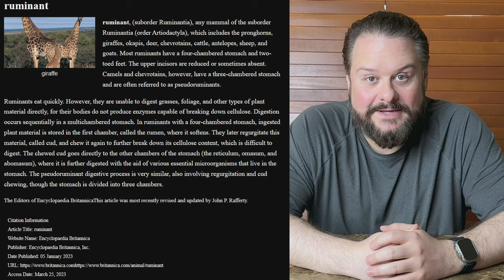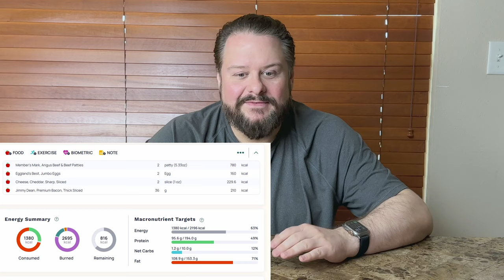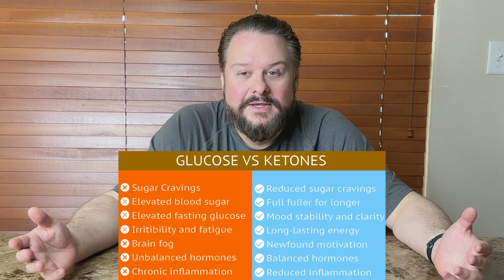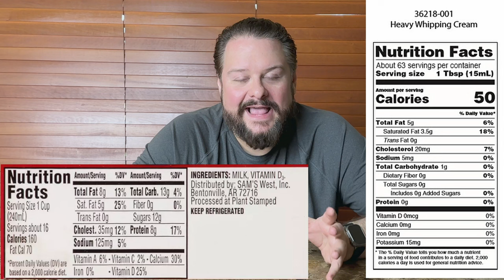How I Lost 91 Pounds on Carnivore Diet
My new channels. My new social media links. I lost 91+The lbs. on the Carnivore Diet, I weighed 259 lbs. at the making of this video and before the Carnivore Diet I was 350.1 lbs. The Carnivore Diet is a high-fat, low-carb diet that consists entirely of meat and animal products, excluding all other foods.
Here are some foods you can eat on the carnivore diet:
Meat: beef, lamb, pork, game, chicken, turkey, etc.
Fish: salmon, tuna, mackerel, sardines, crab, etc.
Animal Products: eggs, bone marrow, lard, bone broth, etc.
Low-lactose dairy products (in small amounts): butter, heavy cream, hard cheese.

KenDBerryMD ShawnBakerMD Bulletproof Coffee Chocolate Cheesecake Fat Bombs Me talking about starting the Carnivore diet last July